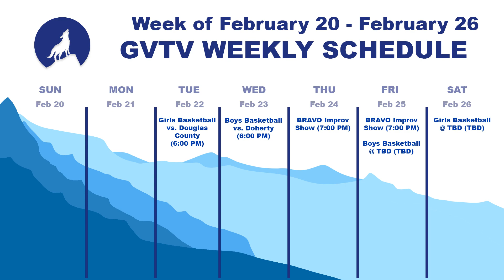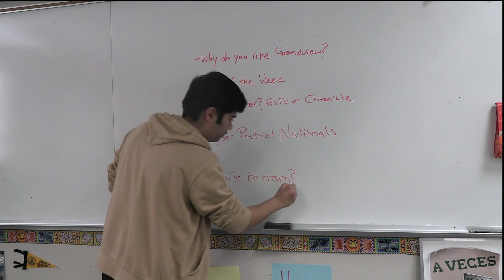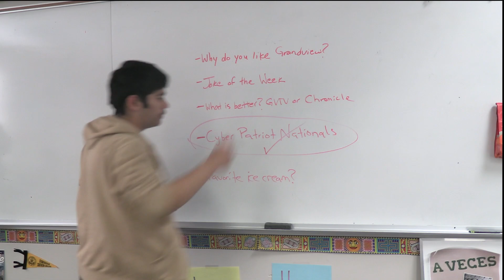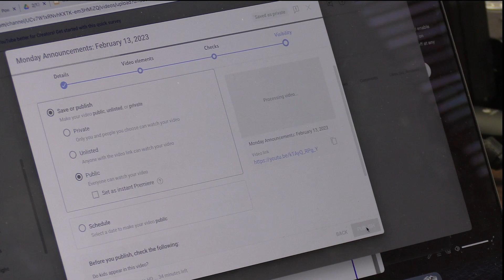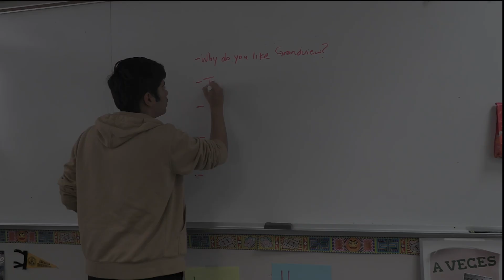Monday Announcements: February 20, 2023